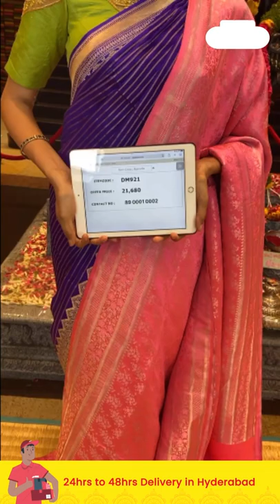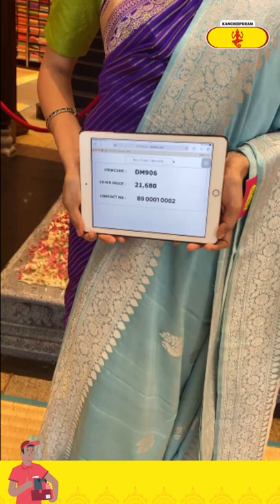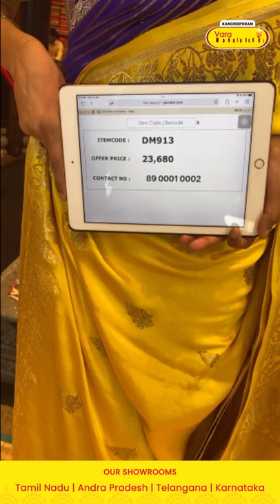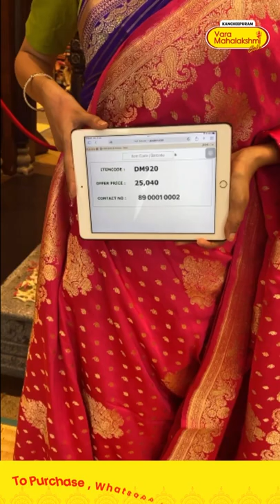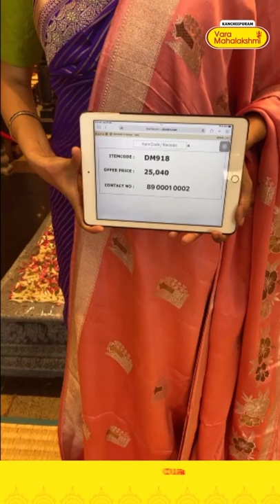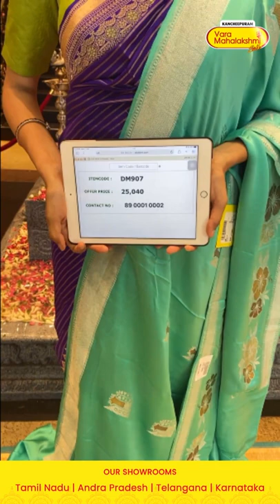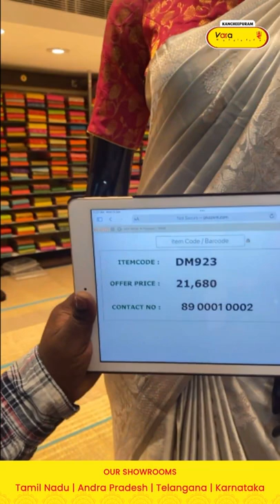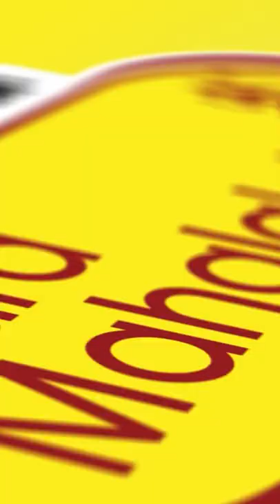Mushroo Banarasi @WEAVERS PRICE VALID FOR 24HRS ONLY | Kancheepuram Varamahalakshmi Silks